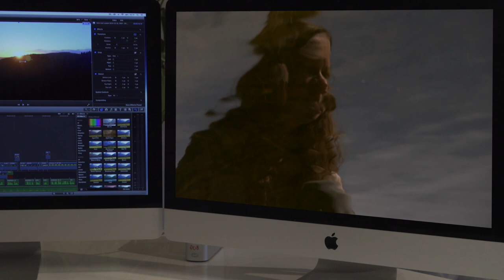The Creative Play of Consciousness trailer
Our new film exploring a new view on the nature of reality. Starring an astounding league of researchers, philosophers and experiencers. A new take on the central existential questions. The full 120 min. film can be streamed Enjoy!